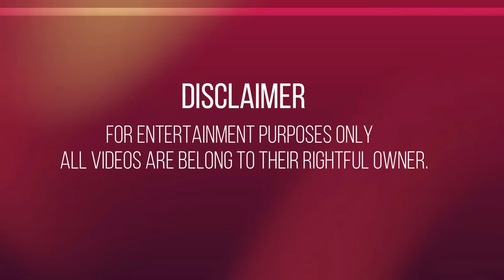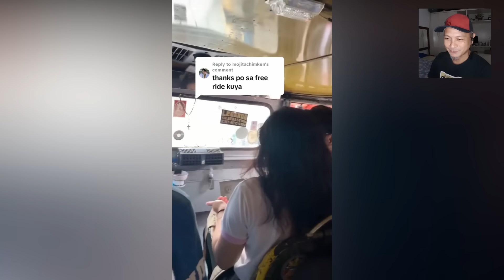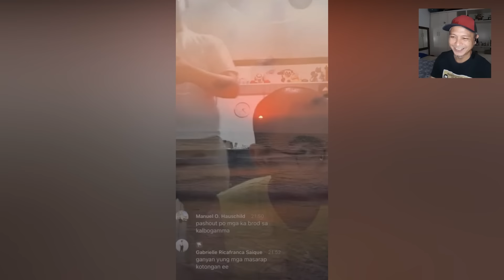NATUWA ANG TROPA SA IPINAKITA NI GANDA | PINOY MEMES,FUNNY VIDEOS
Dito nyo mapanood ang mga nakakatawa, nakakaaliw at pampa goodvibes na mga compilation ng ibat-ibang tiktok videos na sadyang pinili ko para sa inyo at tiyak akong magugustuhan nyo.
Pinoy TikTok Funny Video. Pinoy Funny Videos 2022. Pinoy Memes.